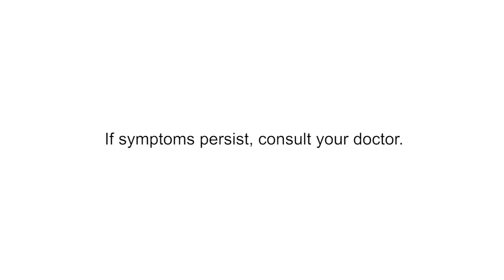Caltrate - Proj. UPPROVED 30s